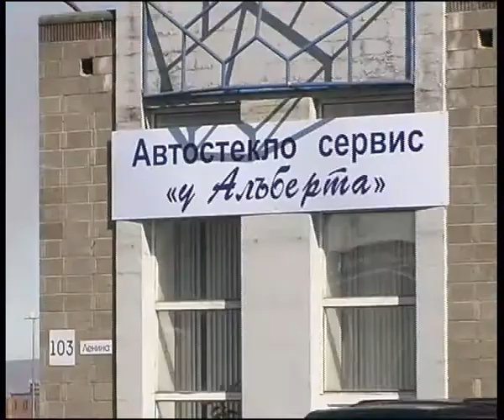albertleninaglas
Алексей Челейкин - сервис "Автостекло у Альберта"на пр. Ленина, Alexey Cheleykin - auto glass repair in Albert Pavlov garage .